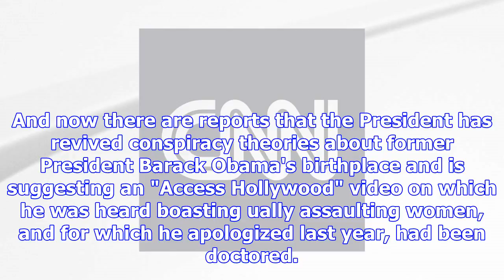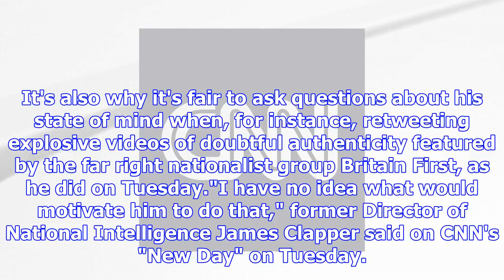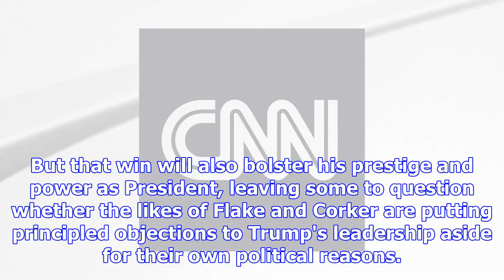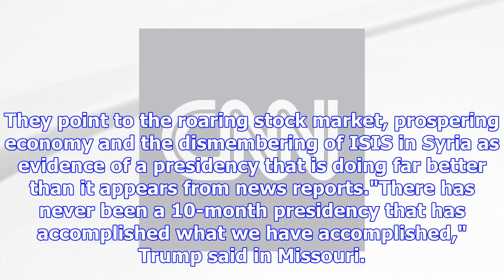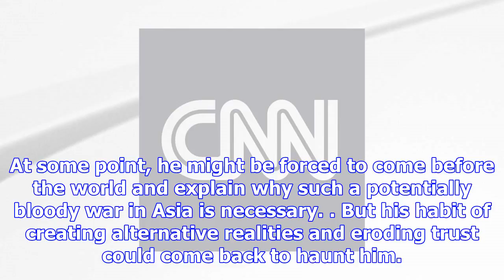Trump's behavior raises questions of competency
Trump potentially has millions of lives in his hands as the threat of a devastating war with North K...